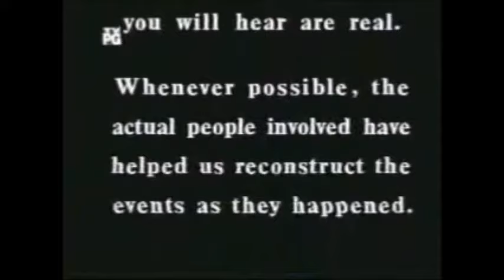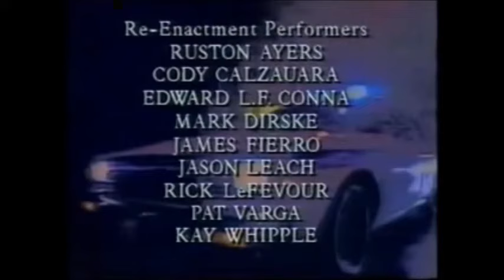Rescue 911 - 911 ottawa bank bust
A fleeing bank robber shoots at a witness and takes hostage in Ottawa, Ontario on March 11, 1992